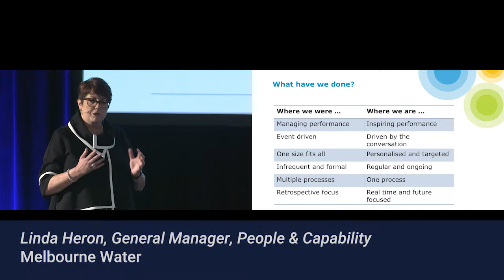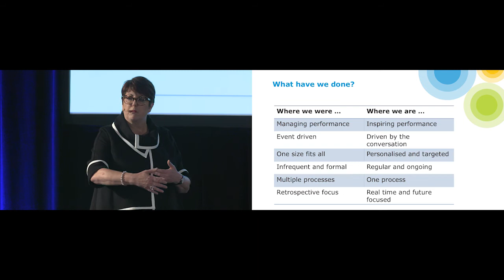Cornerstone Client Short: Melbourne Water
We're live from Converge Sydney with Linda Heron, General Manager of People & Capability at Melbourne Water. In this Cornerstone Client Short, Linda shares her insight on overcoming management challenges.